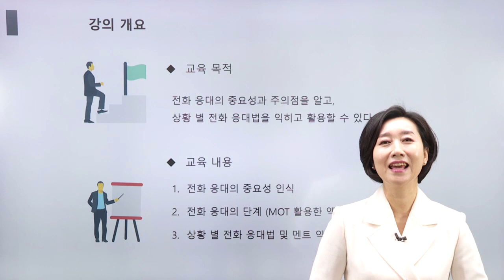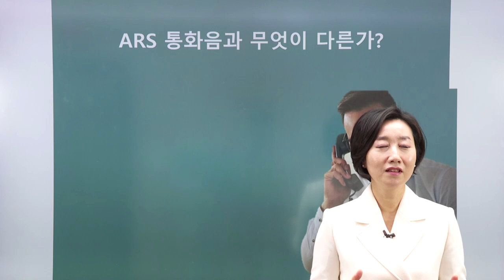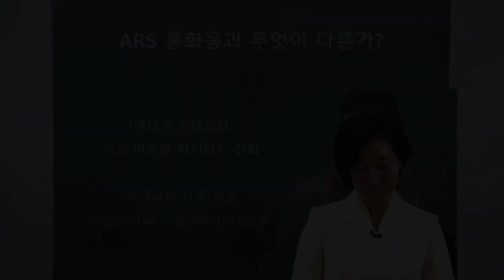자동차대인 - 민원 감축 방안 및 CS 감동기법